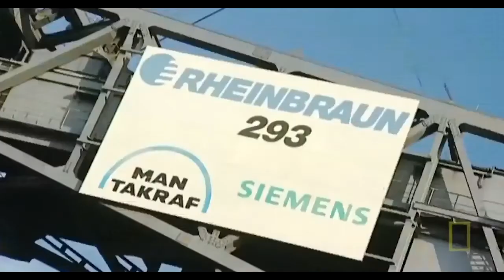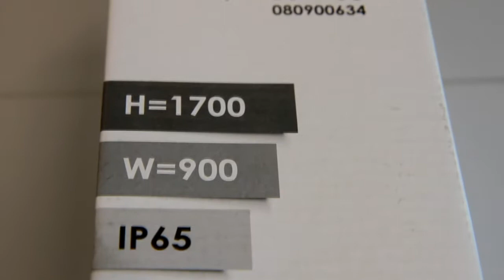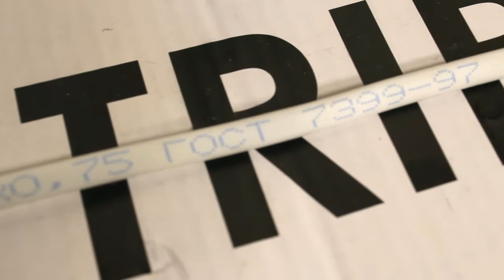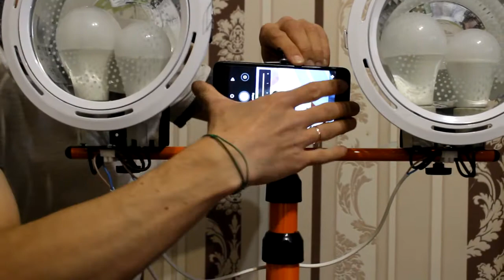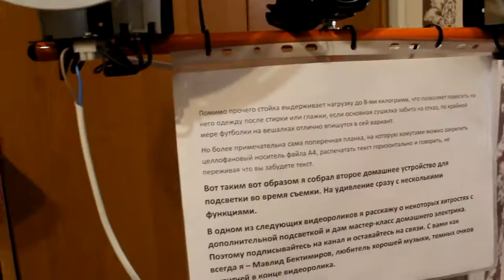Свет для видеосъемки. Подсветка для начинающих видеоблогеров. Как сделать подсветку дома?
Отличный вариант освещения для съемки видео в домашних условиях вы увидите в данном видеоролике.

Постарался сделать от души и четко, рассказал все фишечки с особым на мой взгляд штативом, который действительно поможет многим видеоблогерам и имеет колоссальное количество функций. Надо бы посмотреть в инструкции, вдруг у него количество функций 999+ как игр в кассетах DENDI.

Так же держите ссылку YouTube канала ГК Электрокомплект, имейте ввиду что там уже есть немало хороших и полезных видеороликов для любителей электротехники, электриков-автоматчиков и строителей:

Так же дополнительную информацию о новинках, старинках, да и вообще о чем-либо интересном можно узнать в их Instagram:

При создании этого ролика я слушал и наслаждался следующими мелодиями:
* Otis McDonald
* HookSounds_Peaceful_Reflection
* Down_N_Dirty
* Ex_Boxer
* Elbow_Grounds_for_Divorce